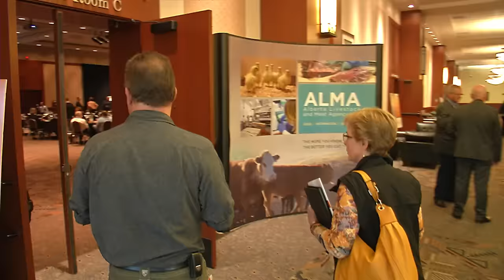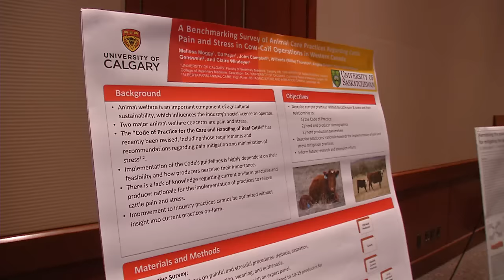FutureFare 2015 Montage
FutureFare 2015: Setting Ourselves Apart took place on June 16, 2015 at the Stampede Park in Calgary. ALMA would like to thank all attendees, speakers, poster presenters and exhibitors for helping to make this year’s event a success.